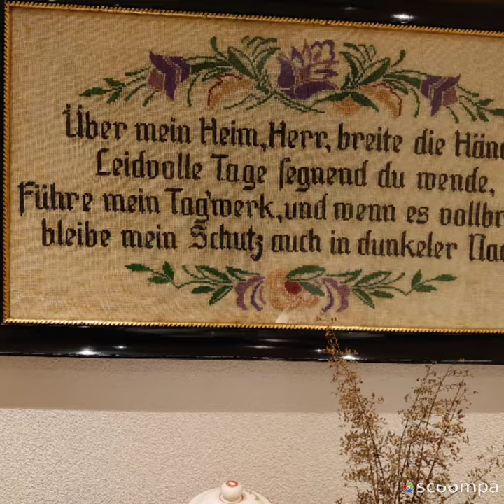Schön e Urlaubsgrüße aus Simonswald